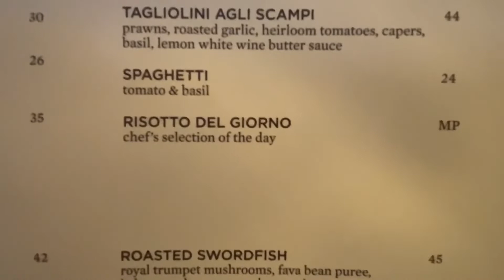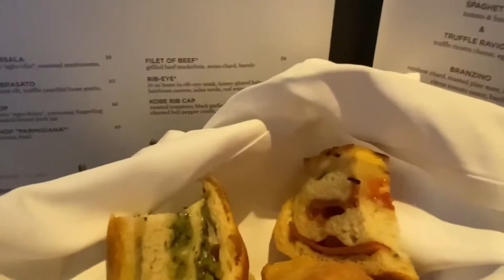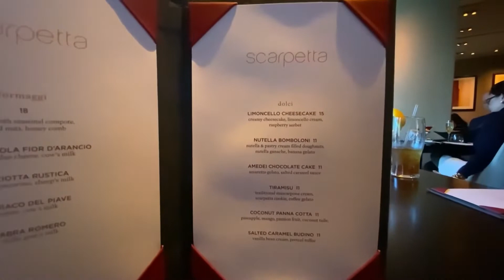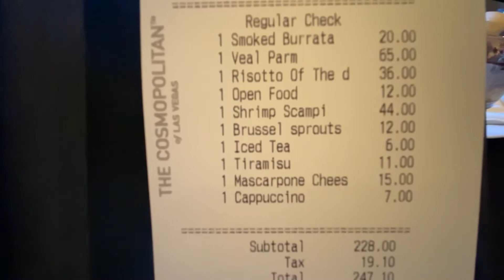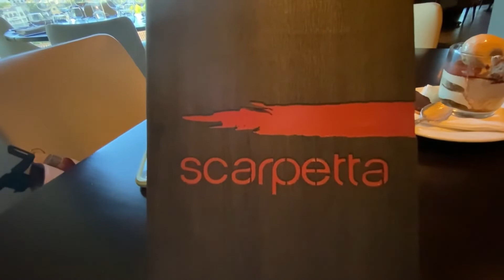COSMOPOLITAN | LAS VEGAS | OUR SCARPETTA DINNER REVIEW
Join us as we share our dining experience at Scarpetta@cosmopolitanlasvegas , it is their on property Italian Restaurant offering a fine dining experience.  While you dine, you may be fortunate enough to get a table with a full view of the Bellagio fountains.
Full disclosure, we get a property credit (PC) as a perk from the Cosmopolitan Casino which covers the cost of our meals.  We just charge all our meals back to our suite and the amount is deducted from our PC., the only part we are responsible for are the gratuities that we leave at each restaurant.
We will be doing a video soon, that covers all the details of how to get comps from your casino play and what we get offered at the different properties we visit and stay at during Las Vegas trips.

PLEASE 👇🏻

and SHARE our videos with friends and family that will enjoy them too!